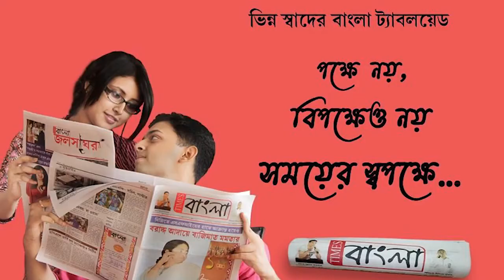ঈদকেন্দ্রিক ছুটি কাটানোর জন্য ভারতে আসছে কয়েক লাখ বাংলাদেশি